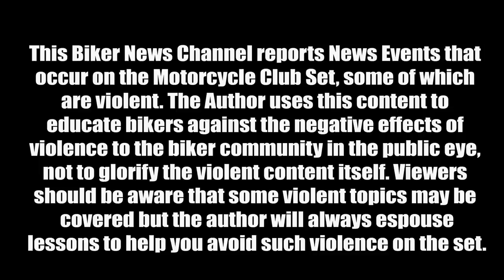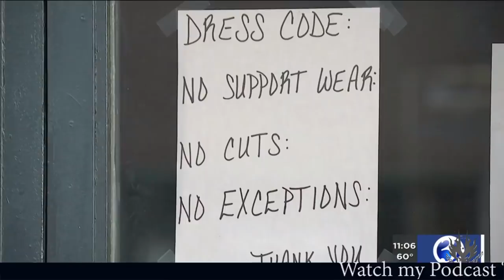Charlie Dances with the Horned Ones; Meanwhile Central Cafe' Closes Doors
When choosing who you want to be friends with can cause you to have to close your doors. Where do they do that at?